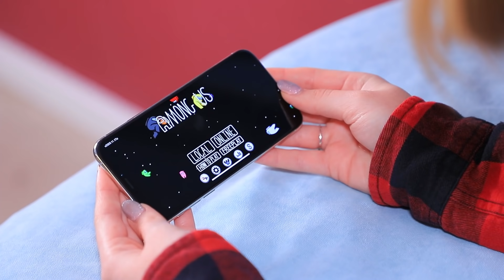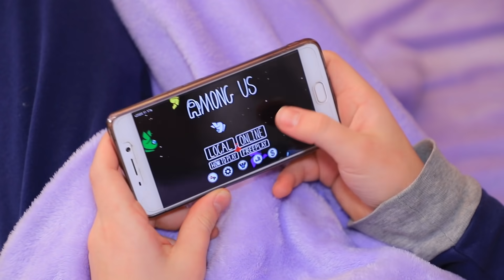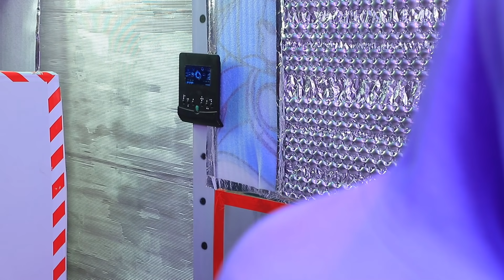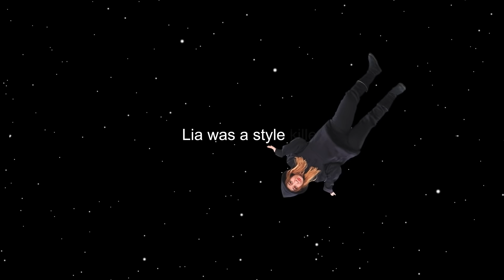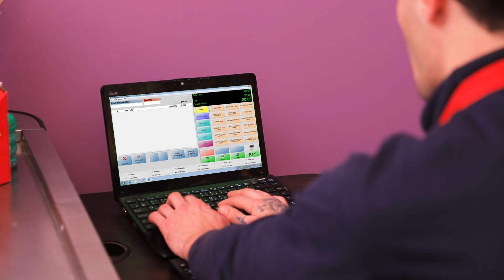Nếu Mọi thứ Đều Như Among Us!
Bạn có thể chơi trò này ở bất cứ đâu! Mong là WiFi không gặp trục trặc! Đón xem video mới của WooHoo về việc chơi Among Us trong đời thực nhé!